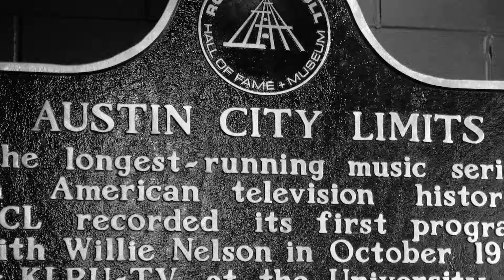Digital Utility Transformation at ETS 2019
PA energy and utilities expert Ross Smith speaks about Digital Utility Transformation at ETS 2019, and explains why it is more of an evolution than a transformation.